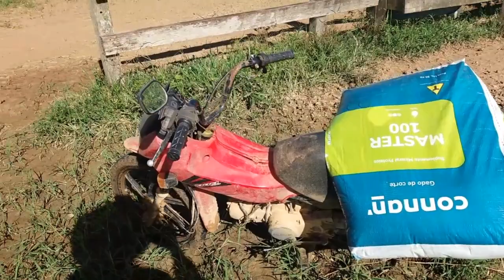mudando os bizerros de pasto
@pecuária boi gordo

Meu canal tem intuito de compartilha
Experiência na pecuária